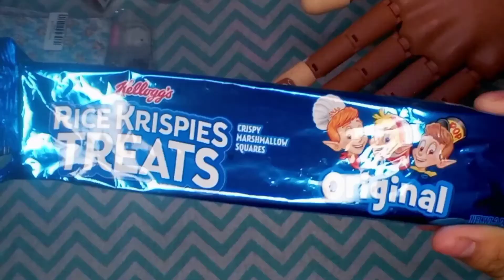Valentines Day Nails | Gel Nail | Easy Nail Art ❤💖💫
US $3.95  28%OFF | Fengshangmei 15g Gel For Nail Extensions Clear Constructor Gel Nail Polish Camouflage 18 Colors Uv Builder Gel

US $1.15  40%OFF | Bulk Glow In The Dark Powder 10g Longest Lasting Glow In Dark Powder Nail Dust  Fluorescent Effect Luminous Powder

US $0.49  40%OFF | 1 Box Nail Foils Snake Sparkly Paper Nail Art Transfer Sticker Slide Nail Art Decal Nails Accessories
US $31.00 | MSHARE Super Clear Encapsulated Nails Builder Gel 5oz 142g for Nail Extension Running Thin Gel Nail UV Led  lopende dunne Gel